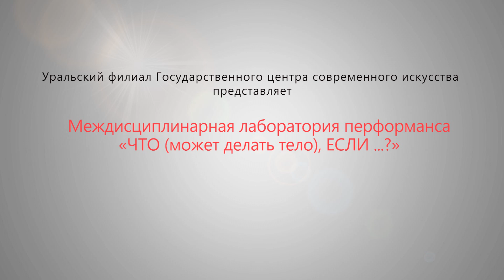ЧТО (может делать тело), ЕСЛИ ...?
Лаборатория перформанса
Кураторы: Катья Мустонен и Барнаби О'Рорк